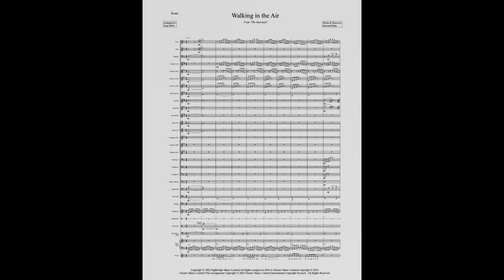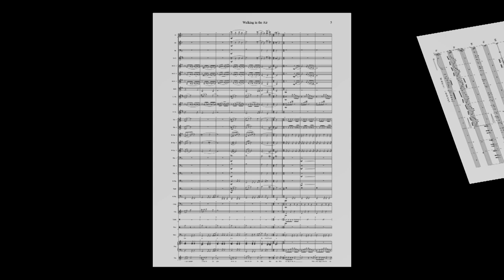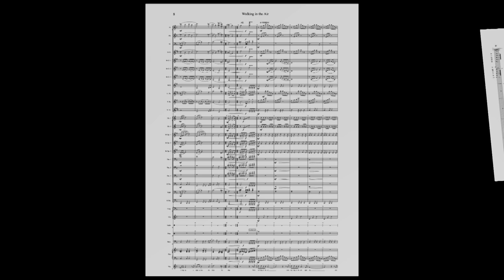Walking in the air - Sheet Music - Concert Band - The Snowman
Walking in the air from "The Snowman for Concert Band with vocals (in the original key of F).
Arranged by: Joop Derks
To purchase and download this arrangement: